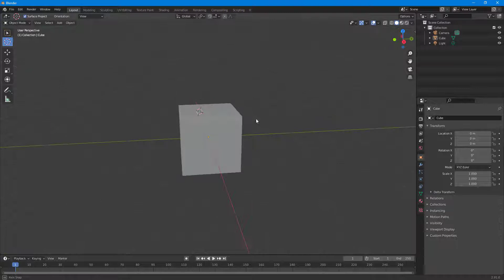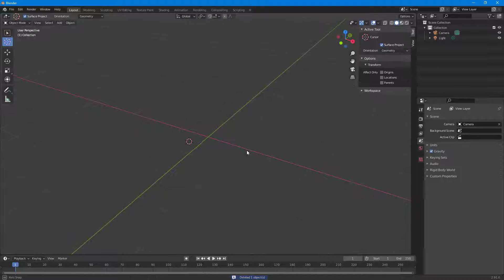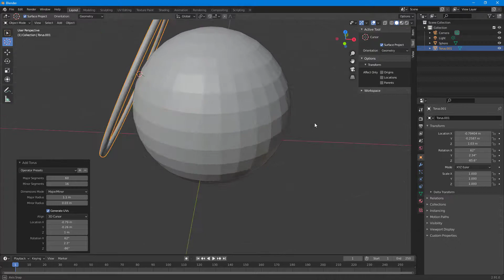Blender Tutorial - Lesson 12 - Align Object on Surface with 3D Cursor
In this tutorial, we will be discussing about Align Object on Surface with 3D Cursor in Blender.

Learn the basics of using Blender including how to model, add texture and animate objects.

This lesson has been made using Blender 2.91 but is applicable for older and newer releases of the application as well.